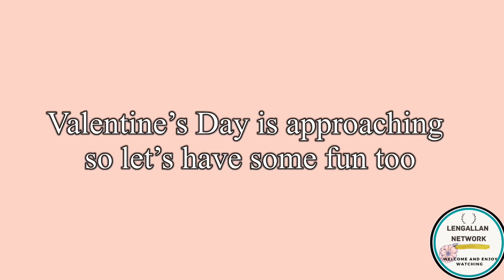CHEERS TO 40th BIRTHDAY OF EROS